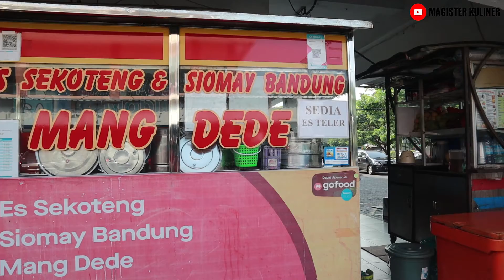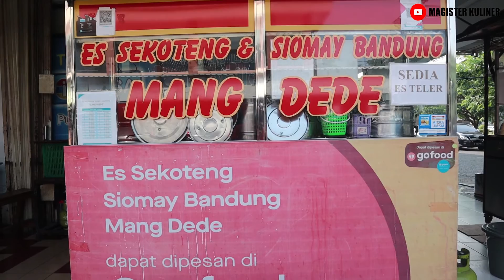Makan Es Sekoteng Biar Ganteng! Es Sekoteng Mang Dede Kemang Pratama Bekasi.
Pada kesempatan kali ini Magister Kuliner akan mereview Es Sekoteng Mang Dede yang berada di Ruko Kemang Pratama, Bojong Rawalumbu, Bekasi, Jawa Barat